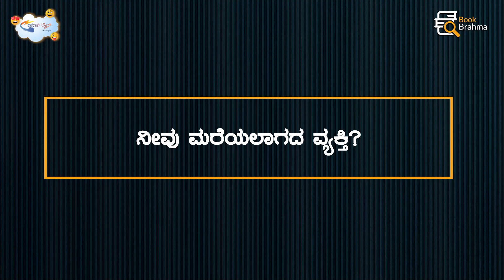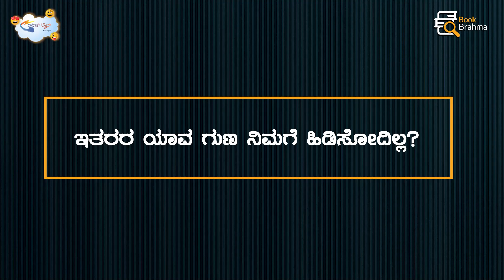Chit Chat With Pundalika Kalliganooru | Author | Punch Line | Rapid Fire | Book Brahma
ನಮ್ಮ ಪ್ರಶ್ನೆಗೆ ನಿಮ್ಮ ಉತ್ತರ ಇದುವೇ ಬುಕ್ ಬ್ರಹ್ಮದ 'ಪಂಚ್‌ ಲೈನ್‌ʼ ವಿಶೇಷ

ಪುಂಡಲೀಕ ಕಲ್ಲಿಗನೂರ ಅವರು ಕೊಟ್ಟ ಫಟಾ ಫಟ್ ಉತ್ತರಗಳು ಹೇಗಿದ್ದವು ಗೊತ್ತಾ?

ರೇಖಾಚಿತ್ರ ಕಲಾವಿದ ಹಾಗೂ ಸಾಹಿತಿ ಪುಂಡಲೀಕ ಕಲ್ಲಿಗನೂರ ಅವರು ಕೊಟ್ಟ ಫಟಾ‌ ಫಟ್ ಉತ್ತರಗಳು ಬುಕ್‌ ಬ್ರಹ್ಮದ 'ಪಂಚ್‌ ಲೈನ್‌ʼ ವಿಶೇಷ ಕಾರ್ಯಕ್ರಮದಲ್ಲಿ ಇಲ್ಲಿದೆ ನೋಡಿ.